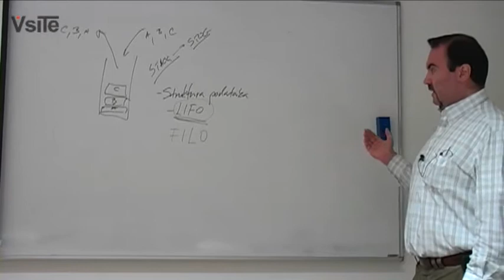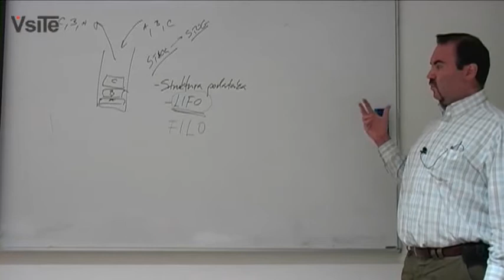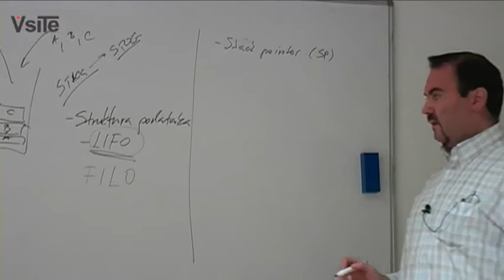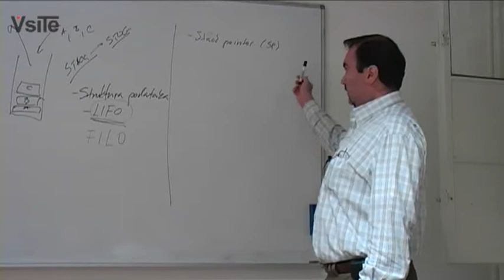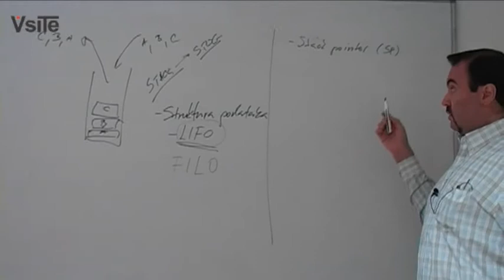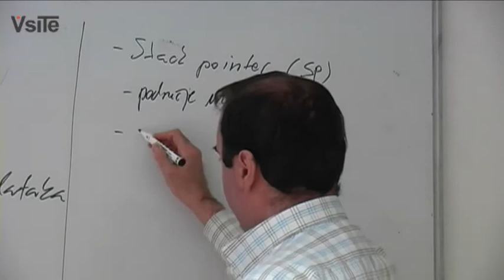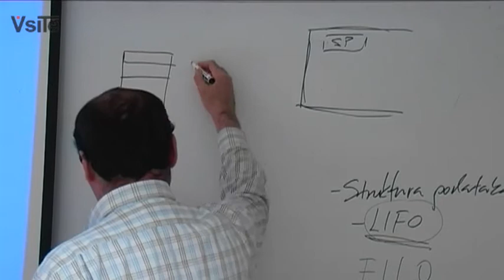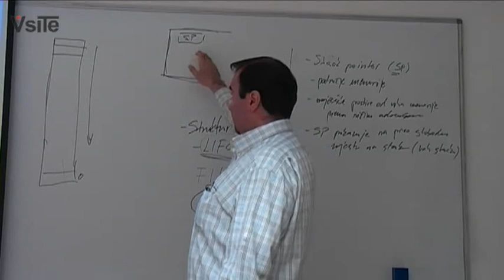AiODR - 8.Predavanje - 18/11/2009 Part 2